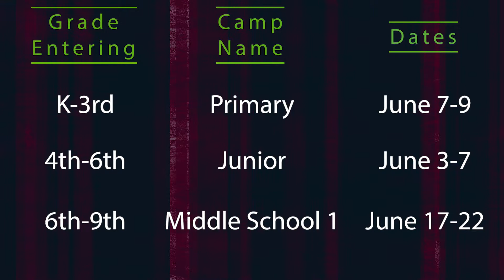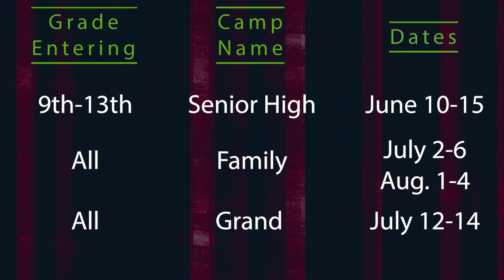5-Before (6-2-19)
Our announcement video for our services on June 2nd!